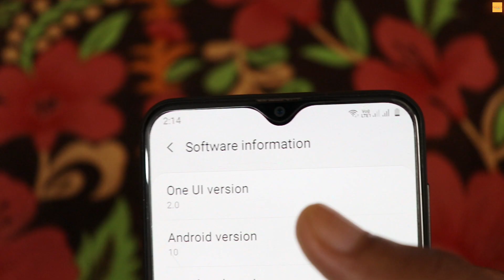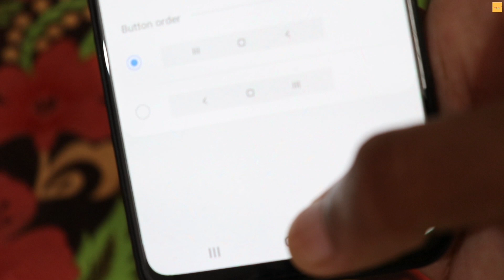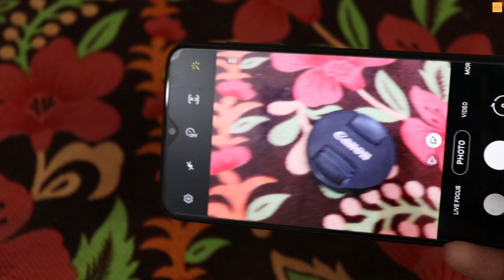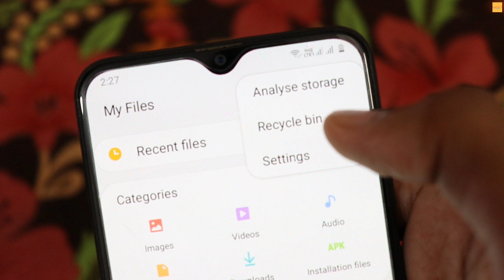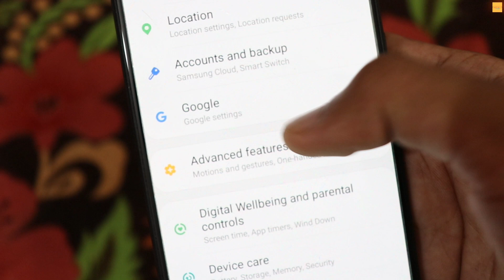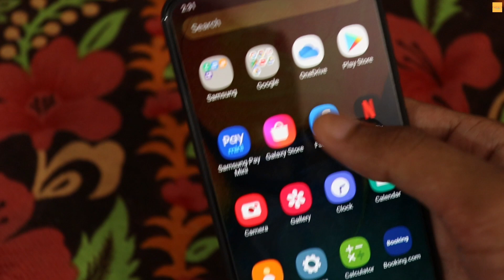Samsung A20 Android 10 Update - Top Features 🔥🔥 | Samsung Galaxy A20 Official Android 10 Update 💥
Samsung A20 Android 10 Update - Top Features,
Samsung Galaxy A20 Official Android 10 Update,

● Samsung A20 Android 10 (January Video)

● How to watch YouTube videos in 720p/1080p .100% Working Solution

● How to identify fake facebook accounts

● "Jio tune Not available " problem Solved

● My New DSLR Canon 200D Unboxing

● How to Save Your car from Rats.

● Unboxing Realme 3 , Best Budget Phone.

MY GEARS:-

Pls ...
👉. Video Ache lage ho to Like jarur karna. 👍
 Aise videos aapko regular milte rahenge.
Video ko Share bhi kar do friends apne dosto tak.

Your Quires...